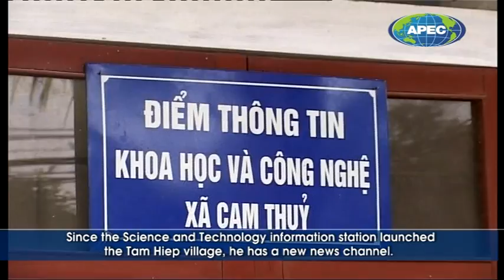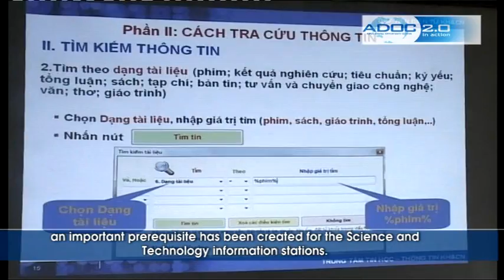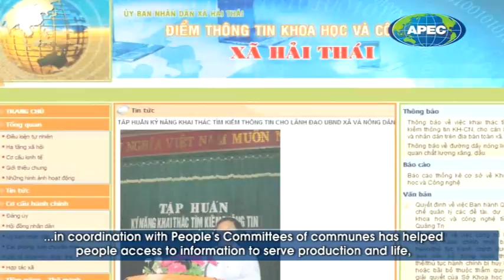A farmer enriched with internet - Vietnam